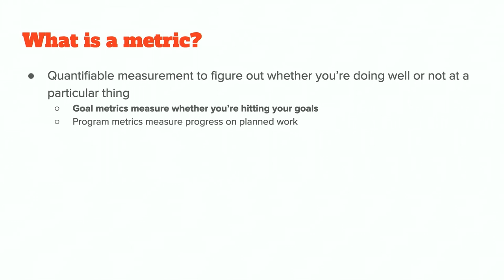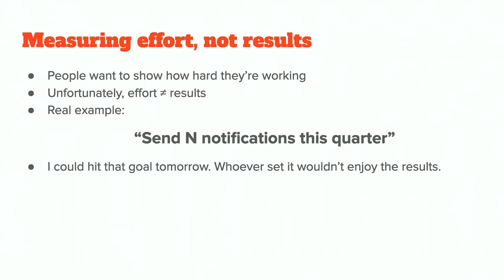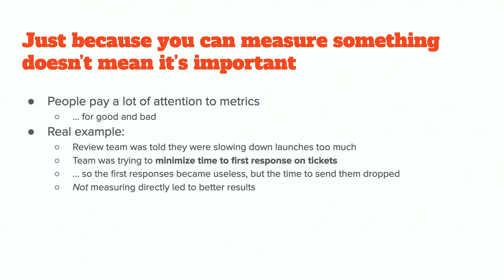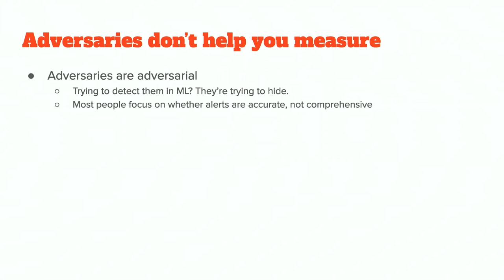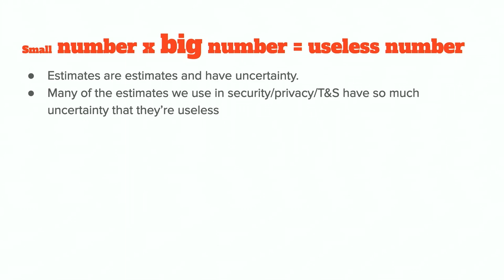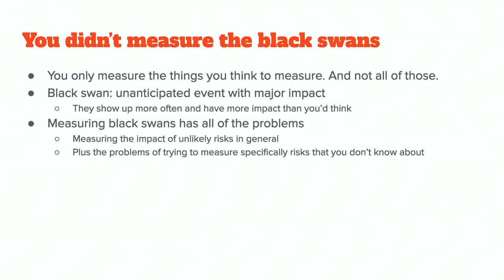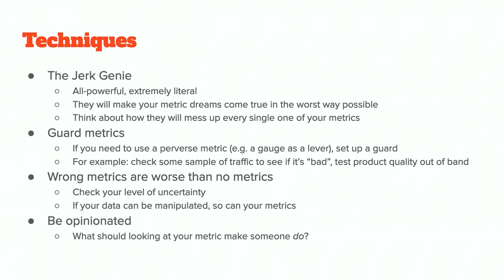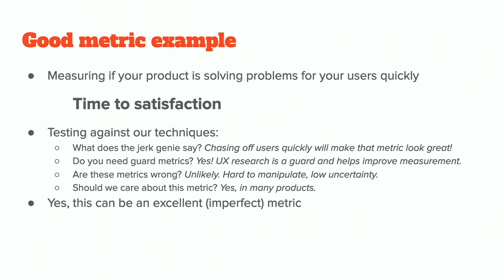USENIX Enigma 2023 - Invited Talk: Metric Perversity and Bad Decision-Making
Invited Talk: Metric Perversity and Bad Decision-Making

Lea Kissner

People keep making terrible decisions. Shockingly often, bad decisions are because of perverse metrics—metrics that are technically correct but drive people to bad decisions. This is an especially bad problem for security, privacy, abuse, and related fields: we have adversaries, we have unknowns, and we have many small risks with incredibly high impacts. In this talk, we'll go through the types of perverse metrics—and how to avoid them.